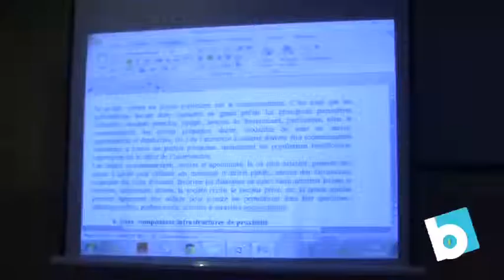Essentiel 18 décembre: Ucop_Validation d'une des composantes du PUD